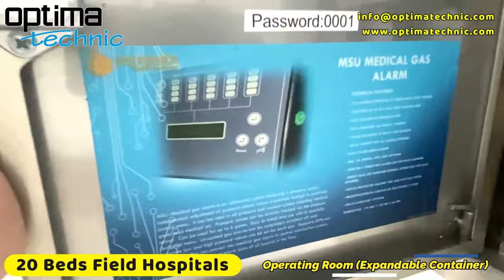Optima Technic Field Hospitals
We delivered 20 Beds Field Hospitals to Sharm El Sheikh / Egypt for United Nations Climate Change Conference (COP27 / 06-18 Nov 2022)

As Optima Technic, we are proud to show our products to all country presidents...

Our 20 Beds Field Hospital is including;
- Operating Room
- Intensive Care Unit
- Triage Unit
- Emergency Unit
- X-Ray Unit
- Laboratory Unit
- Patient Wards
- Male/Female Toilets
- Oxygen Generator
- Water Treatment System
- Waste Water System
- Mobile Generator
- Corridor and more...